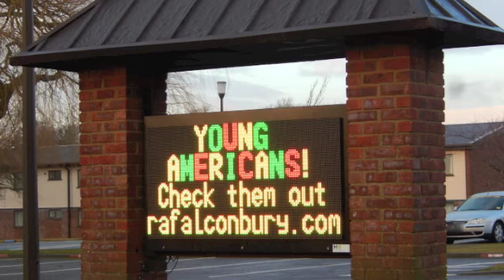2015 flashmob the Young Americans at Alconbury